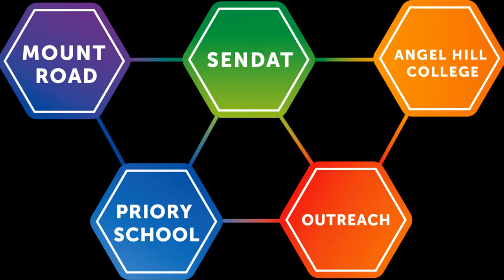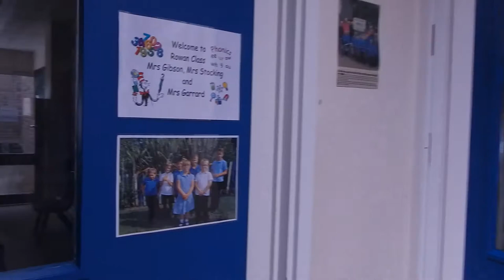School tour 2017 Keystage2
A quick video tour of the Primary (Key Stage 2) department at Priory school.